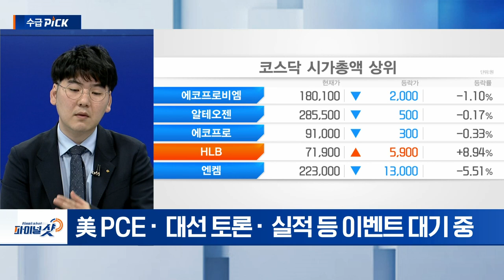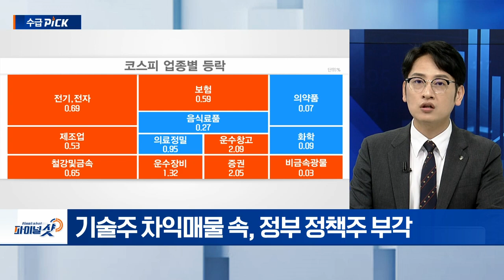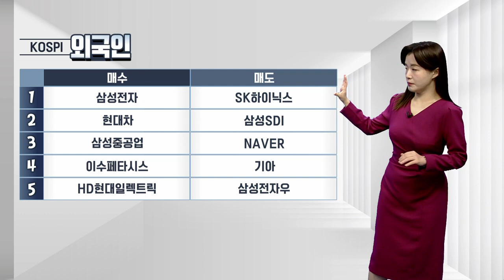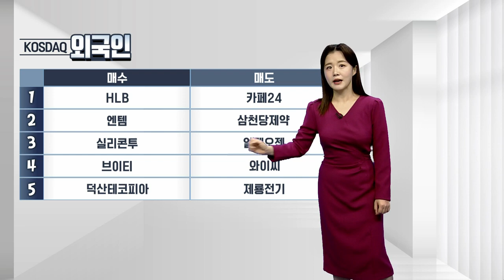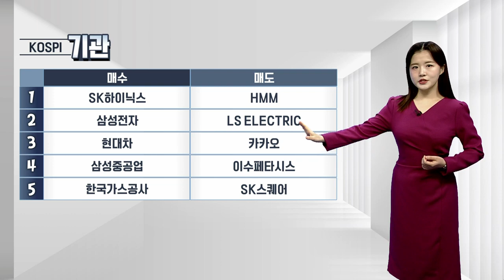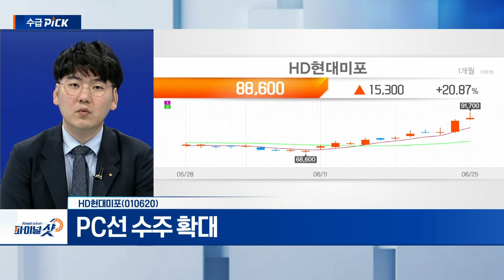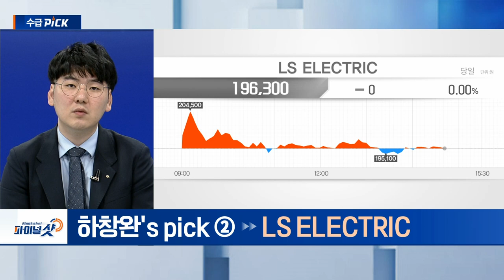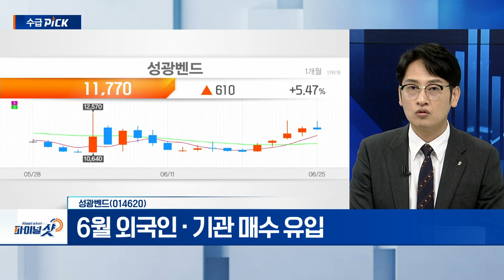HD현대미포, 포스코인터내셔널, LS ELECTRIC, 성광벤드 | Final Shot (20240625)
- PC선 수주 확대
- 하반기 흑자전환 기대감

LS_ELECTRIC(010120)
- ‘고압차단기’ 북미 배전시장 진출
- 1,062억 원 규모... 당진 태양광발전소 구축 사업
- 국내 전력 정책發 이슈 지속 전망

- 해상 가스전 탐사 개발 ‘대왕고래’ 프로젝트 참여 기대
- 신재생 사업 확대 기대
- 6월 기관 매수세 유입

- 국내 관이음쇠 시장 60% 점유
- 작년 기준 PBR 0.67배... 밸류에이션 대비 저평가
- 6월 외국인‧기관 매수 유입